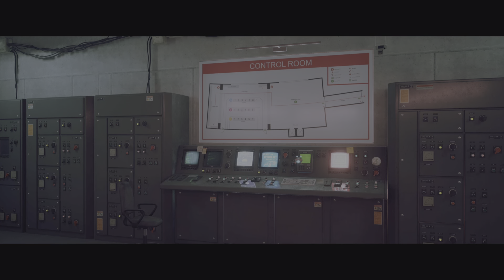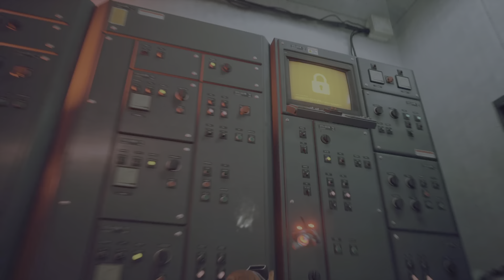L.A.N.G.O.S Gaming : The Stray part 7 - Control room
DayDream L.A.N.G.O.S - (Langston. Art. Network. Graphics. Online. Studio)

                           Hello Dreamer Nation,
In my pursuit to film movies I will fail and grow as, I attempt to amuse you. The content contain Gaming, Podcasting, Filming and more, but most of all it is to create a community that can take the time to DayDream with me.

Links

DayDreamFilm on Twitter:  @DayDreamFilm1

Immanuel Langston on Instagram: DayDreamFilmEntertainment

DayDream Film on Tumblr: DayDream Film Entertainment